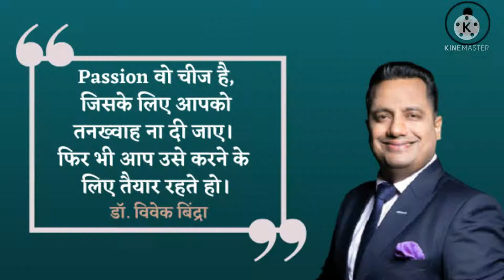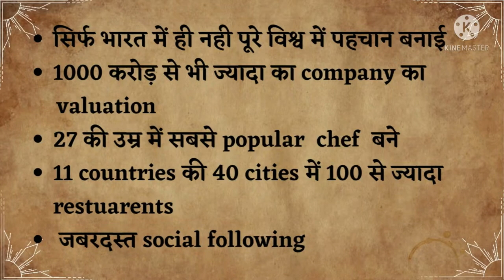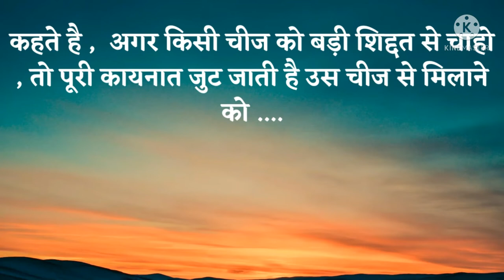अपने PASSION को PROFESSION बनाओ|Sanjeev kapoor inspirational video|Follow your passion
This video is tottaly about everyone's passion , in this video I used the story of sanjeev kapoor which is popular chef , Really interesting inspirational story of his success,